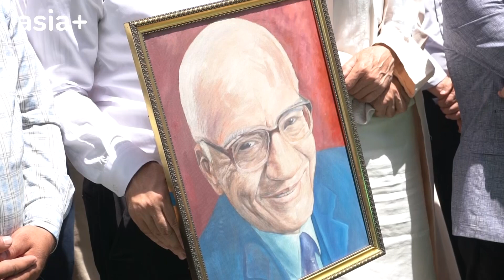Маросими хайрбод бо нависанда Саттор Турсун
Аҳли адаби тоҷик имрӯз барои видоъ бо Нависандаи халқии Тоҷикистон Саттор Турсун ҷамъ омаданд. Маросими хайрбод бо нависанда дар назди хонааш дар Душанбе баргузор шуд. Ӯ се соли ахир аз беморӣ ранҷ мекашид ва шаби гузашта аз олам чашм пӯшид.